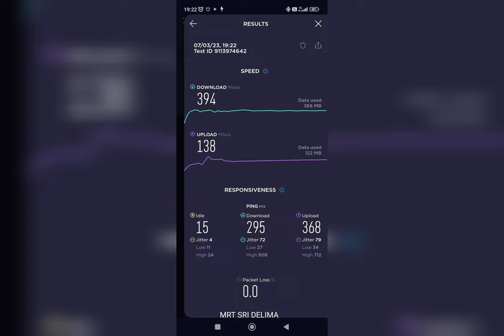[4K] MRT SRI DELIMA 5G INTERNET SPEED BY DIOR 디오 14042023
[4K] MRT SRI DELIMA 5G INTERNET SPEED BY DIOR 디오

Dior .
YouTube.com/dorentertainment
Youtube.com/maisondornetwork
Instagram.com/MaisonDorNetwork